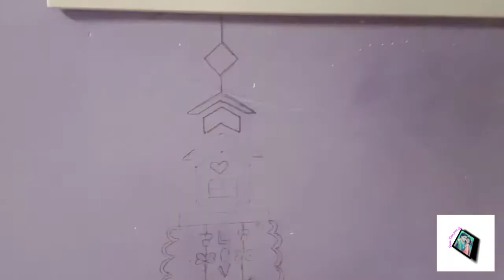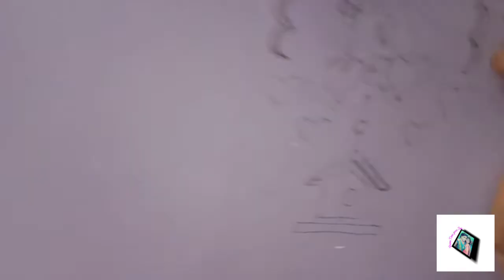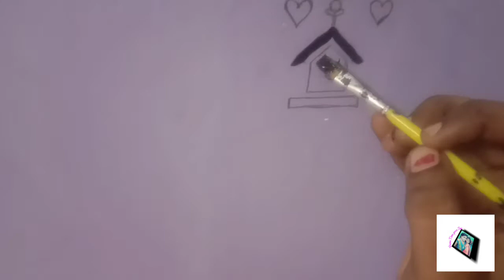HometimepassSM switch board painting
hii friends
this video one more painting video
video ku like pannuga
share pannuga